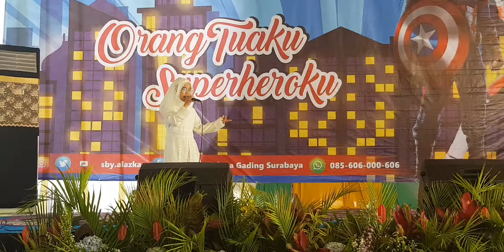Takkan Berpaling DariMu by Rossa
Pekan Muharram, SD Islam Al-Azhar Kelapa Gading Surabaya, 5 Oktober 2019